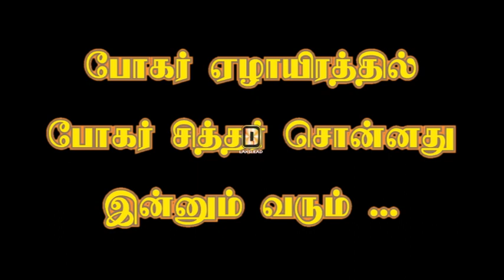BOGAR 7000 - KUNGUMAM RAGASIYAM (SECRETS OF SINDOOR) - WITH ENGLISH SUBTITLES - LAKSLEAD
Lakslead has already published the life of Bogar. This is the sequel where we share some of his tips and takes which is available in the book - 'BOGAR 7000 SAPDHAKANDAM'.

This video can be referred in this book (Poem )